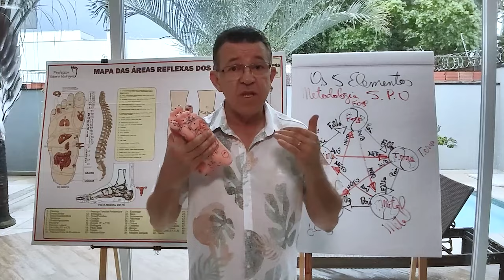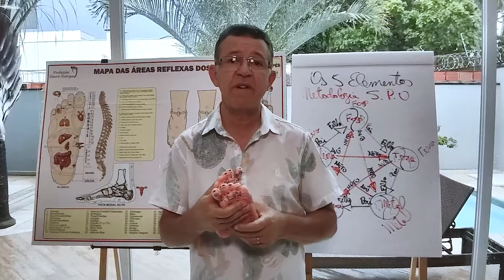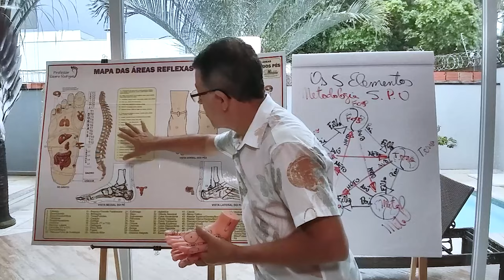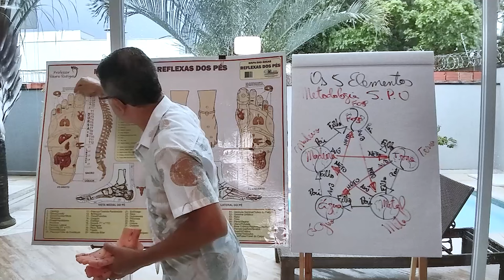Como ACABAR com as Dores do Corpo!